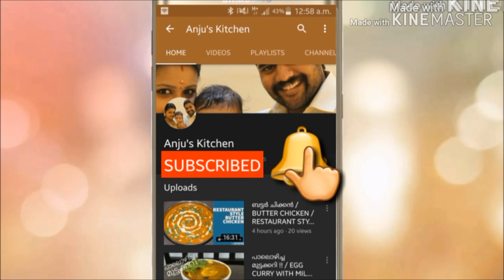THAILAND STREET FOOD - MANGO STICKY RICE - YUMMY FOOD - TASTY RECIPE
INGREDIENTS

Glutinous rice - 1 cup
Mango - 2

Wash the rice and remove the starch content ,soak the rice in water for 15 mints,after that steam the rice using a steamer,it takes 20-25 mints to cook the rice.after the rice cook keep it aside,then prepare the coconut milk sauce, for that boil the coconut milk ,once it boil add sugar and salt ,after the sugar dissolves  directly pour it to the steamed rice, then mix it well and keep aside for few mints.Now the sticky rice is ready.After that cut the mango and serve with sticky rice.Before serving pour some coconut milk above the rice it gives more taste.